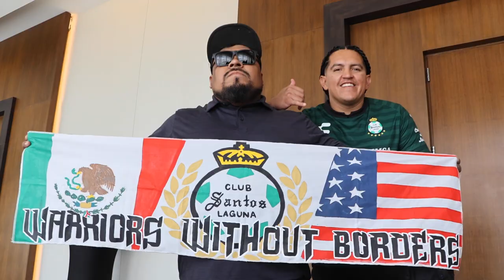¡Día tres! | Guerreros en Houston, TX. | USANTOS2022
¡Tercer partido de esta PretemporadaGuerrera! Invadimos Houston y estamos listos para llegar el PNC Stadium. 💪🏽 USAntosTour🇺🇸⚔️